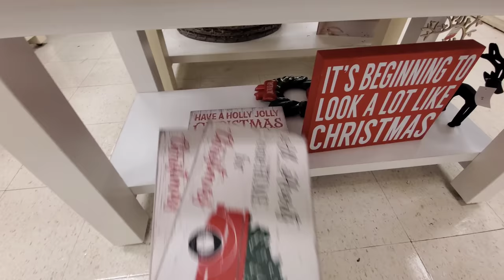CHRISTMAS 2021 At MARSHALLS!!! - Monroeville, PA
CHRISTMAS 2021 At MARSHALLS!!! - Monroeville, PA. Enjoy a look at what this discount department store has to offer for the holiday season this year. Quite an impressive amount of Christmas and holiday decor and all you'll need for all your gift giving this holiday season. Hope you enjoy!